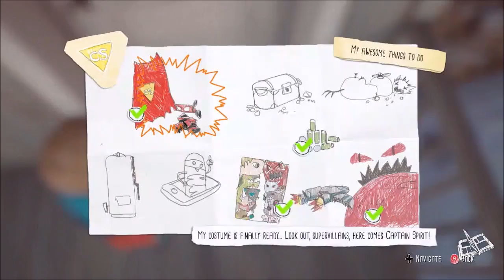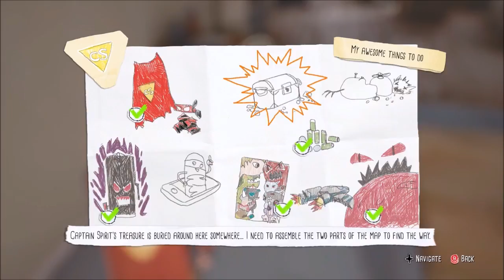2 Tasks In One Day I'm A Big Boy Now! The Awesome Adventures Of Captain Spirit Episode 7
In this video, we play more of The Awesome Adventures Of Captain Spirit. This time we finish 2 more tasks. We take on the Water-eater and we have some target practice on some beer cans.
If you wish to be notified click on that bell.
So if you have anything that you think I can improve on tell me.(be brutally honest with me)
2nd Cinematic Music Source:
Join the Ocean Militia and become a Hamie
AND Live, Love, Namaste!!!